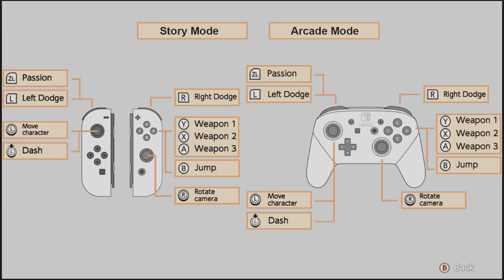MWG -- Panty Party One-Shot (Because, just look at it.)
GOD HAS LEFT THE CHAT